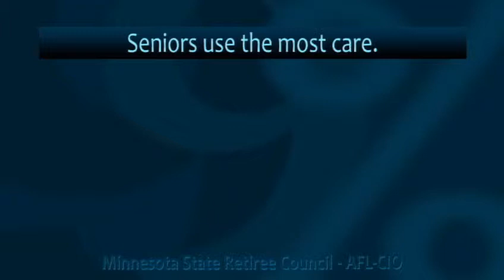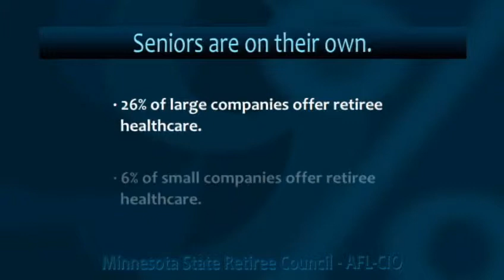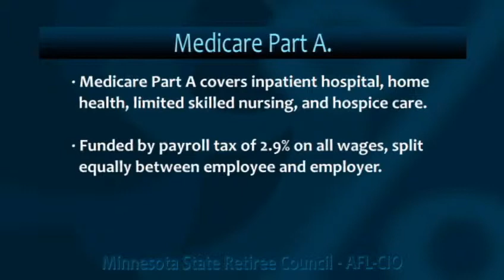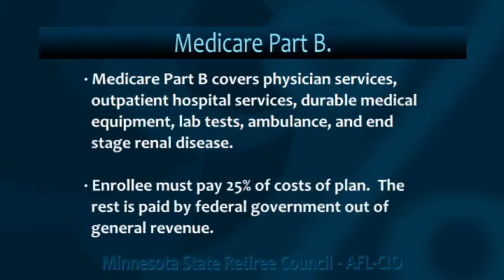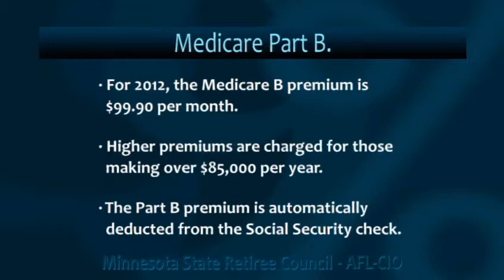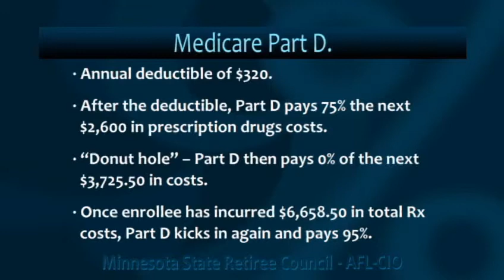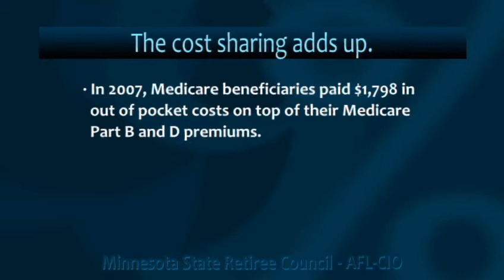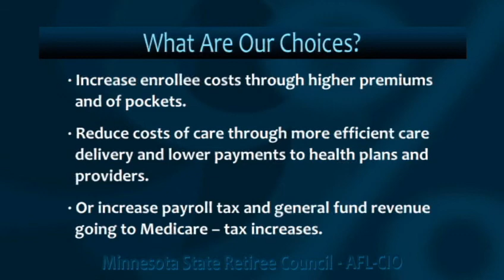A Secure Retirement for the 99%: Part 6 - Health Care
Segment 6 of a 7 part video discussion of the major financial issues confronting current and future retirees.  Produced by the MN State Retirees Council, AFL-CIO in cooperation with the Labor Education Service, University of Minnesota.  Video by the Labor Education Service.  Script and presentation by Pete Benner, retired Executive Director of MN AFSCME.